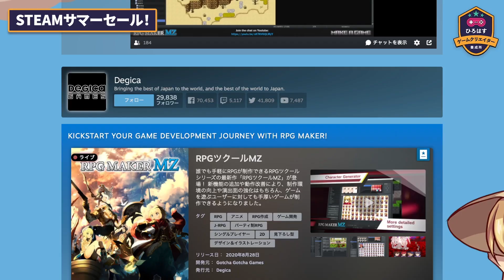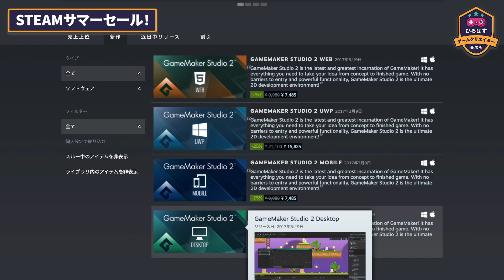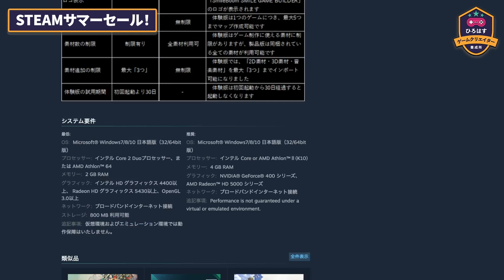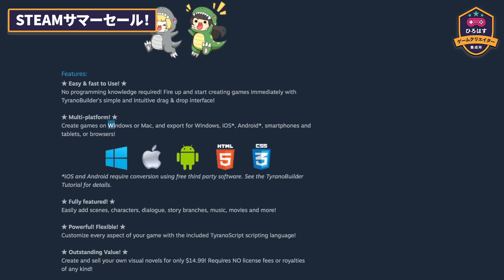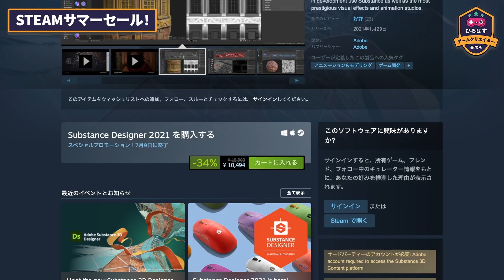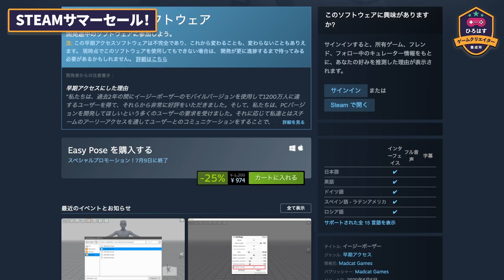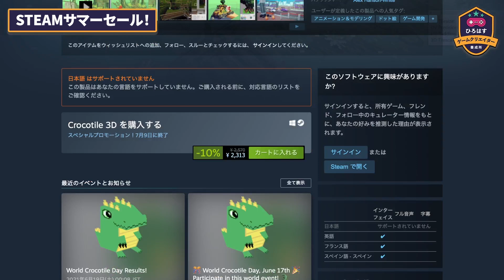【7/8まで！】STEAMサマーセールでオススメのゲーム開発ツールを紹介します【ひろはす】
他にもいろいろなツールがセールになってるのでぜひ見に行ってみてくださいー！

■紹介したツール

このチャンネルはゲーム業界歴約２０年の私が、ゲームクリエイターになりたい人や個人でゲームを作っていきたい人、ゲーム会社に就職・転職したい人のために、開発・制作のノウハウや売上の伸ばし方、企画やプログラムのコツ、勉強法など様々な情報を語っていくチャンネルです。

普段ゲームしてる風景をTwitchで配信してます。

ファミコンのスーパーマリオブラザーズに出会いゲームクリエイターを目指し始める。
小学生から個人でゲーム開発を始める。
専門学校卒業後ゲーム会社に3Dグラフィックデザイナーとして就職。
10年間サラリーマンとしてゲームを作った後独立して再び個人でゲームを作り始める。
現在は趣味でゲームを作りながらゲームクリエイターになりたい人を応援するために各種SNSでノウハウを発信しています。